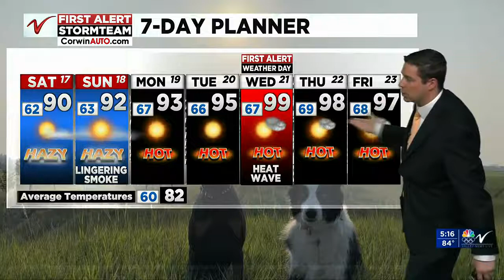500PM Weather July 16